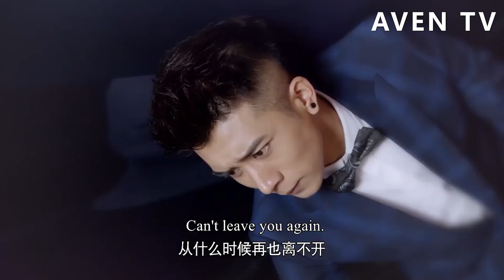總裁平日裏一直欺負小助理，怎料危難關頭吐露心聲：你對我越來越重要！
【劇情簡介】留學歸來林美雅與歐陽在飛機上因誤會而相識，二人也因此展開了一段奇妙的姻緣林美雅回國原本準備與男友結婚，未曾想迎來的卻是男友絕情的背叛，從失戀傷痛中走出來的林美雅決心重新振作，與歐陽不打不相識。
【主演】柴碧雲、孫紹龍  5WYHNZYQ 27